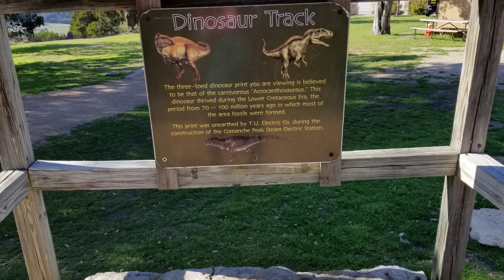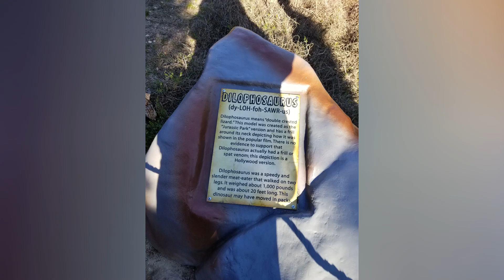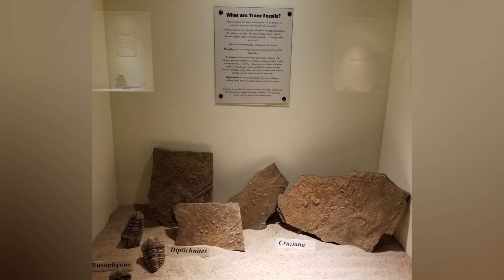Discover Fossil Rim Wildlife Park and its amazing Dinosaurs!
Welcome to the Fossil Rim Wildlife Center! Here, you can explore the world of dinosaurs and learn about their ecology.

If you're visiting the Rim this summer, make sure to visit the Wildlife Center! You'll be able to see some of the museum's most famous exhibits, like the dinosaurs from Fossil Rim and the giant mosasaurs! Not to mention, you can get up close and personal with some of the animals. Thanks for visiting the Fossil Rim Wildlife Center!

Fossil Rim, Wildlife Center, Dinosaur World